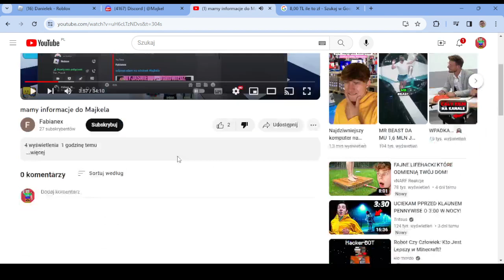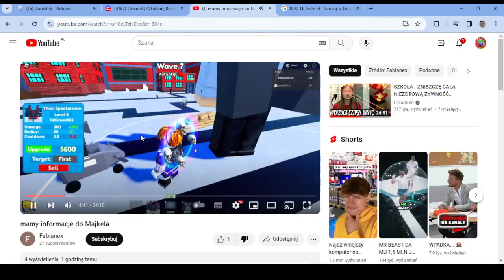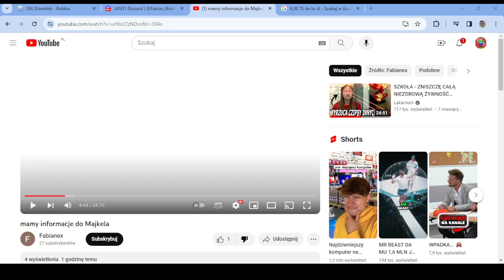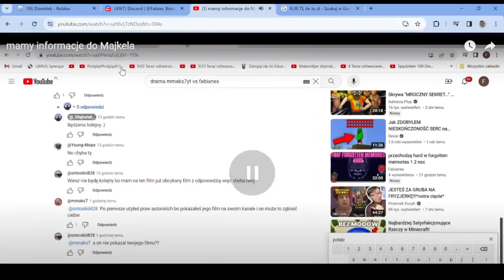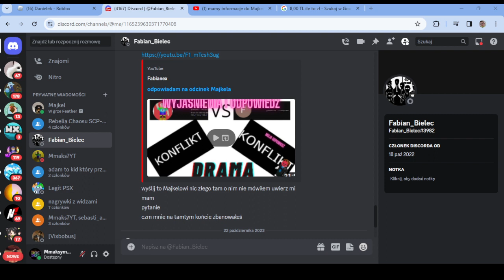Odpowiadam na najnowszy odcinek Fabianexa i o tą dramę